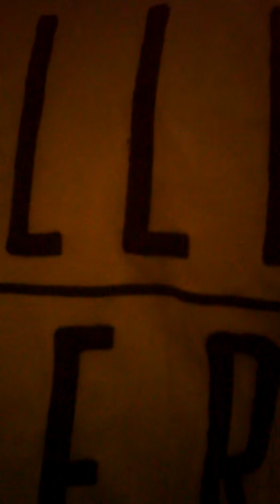Brick by migos mix dance a new one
By following on Instagram